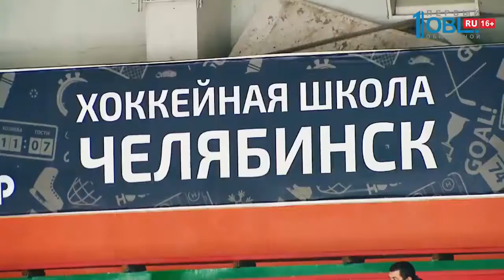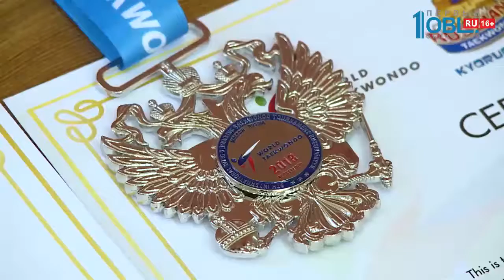Весь спорт от 15.09.2018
«Трактор» на этой неделе завершил домашнюю серию игр. Соперниками челябинской команды были уральские клубы. Магнитогорский «Металлург» и «Автомобилист» из Екатеринбурга. И началось всё с южноуральского дерби.

В день города нам удалось встретиться с главным тренером «Трактора» Германом Титовым и защитником черно-белых Александром Шининым. Какую рыбу удалось поймать известному хоккеисту и где любит отдыхать наставник вместе со своей супругой, сейчас узнаем.

Челябинские тхэквондисты собрали богатый урожай наград на международном турнире тхэкводо «Russia Open». «Золото», два «серебра» и четыре «бронзы». Взрослые спортсмены получили очки в зачет текущего олимпийского рейтинга Токио — 2020, а юниоры — необходимый опыт на пути к Играм — 2024 в Париже. С призерами престижных состязаний познакомился Валерий Китченко. Ему слово.